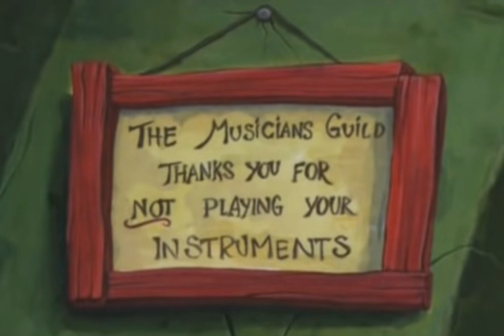Chris meets Drake, Death (Discworld), and Susan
Chris questioned Drake why the musicians guild don’t want anybody playing instruments in there, and Drake answered that thankfully, Imp y and his fellow band members find ways to play without getting the guild involved. Afterwards, Death and Susan have a sudden problem involving TTG Robin, and that problem could bring dire consequences if he doesn’t stop.

Age requirement 13-16+ Not for kidi don’t own anything.

Drake OC belongs to @DraketheHighlander